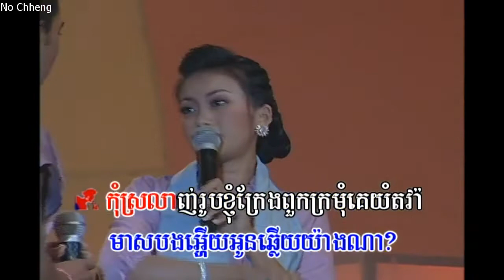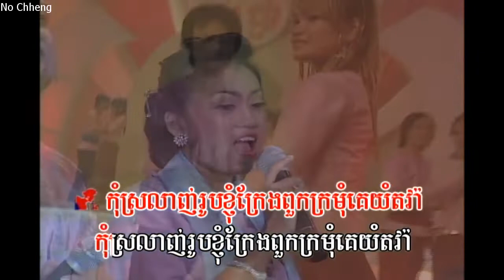កកក៏បាយមេម៉ាយក៏ស្រី ច្រៀងជាមួយ (កន្យា) Coc co by may my co srey